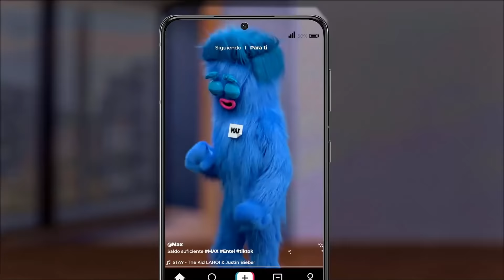Ampliamos el Combo Full Ilimitado hasta el 01 de febrero